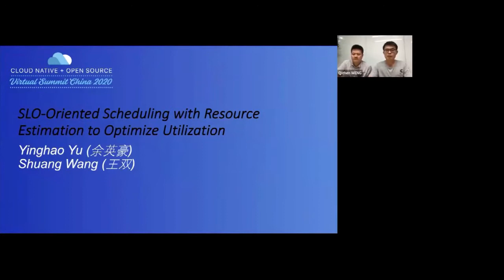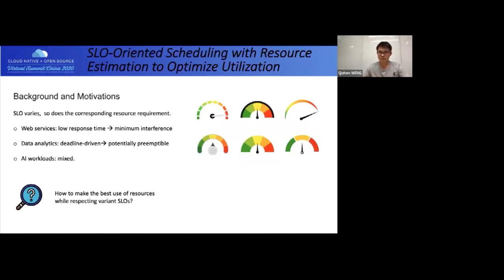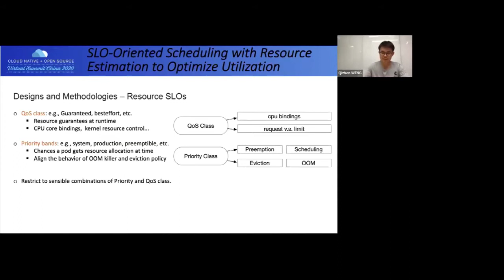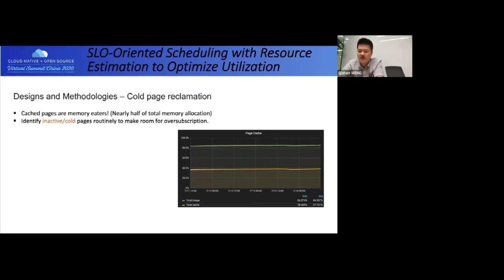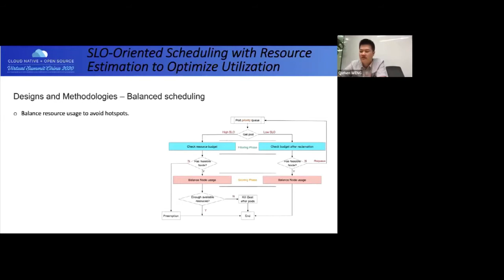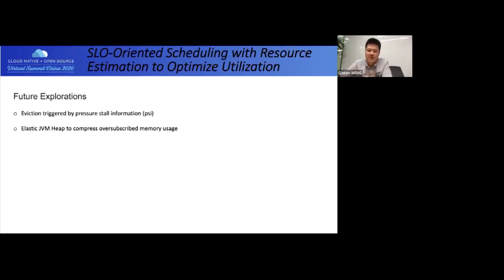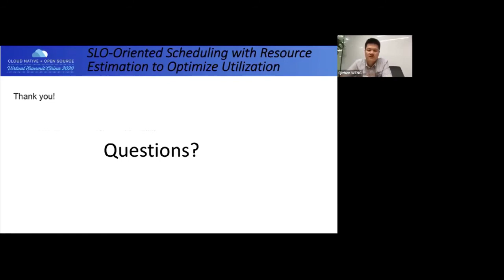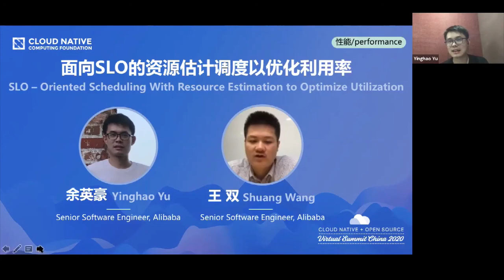SLO-Oriented Scheduling With Resource Estimation to Optimize Utilization - Yu Yinghao & Wang Shuang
SLO-Oriented Scheduling With Resource Estimation to Optimize Utilization - Yu Yinghao & Wang Shuang, Alibaba

A great variety of workloads are surging into the Cloud. As the de facto operating system of the Cloud, the Kubernetes eco-system is soon faced with this challenge: How to manage hybrid workloads to achieve high resource utilization while accomplishing variant SLOs？  In this talk, we will share practices of consolidating hybrid workloads, including e-commerce services and business-critical AI jobs, in Kubernetes clusters of Alibaba. We elaborate on critical details of the enhancements we have made: 1. a real-time pipeline to stream the cluster metrics into the the scheduling system; 2. an efficient algorithm estimation of the upcoming resource consumption patterns; 3. an SLO-oriented scheduling policy that opportunistically schedules best-effort pods leveraging allocated but not used resources. Lastly, we'll share statistics of how the entire system works in production clusters.